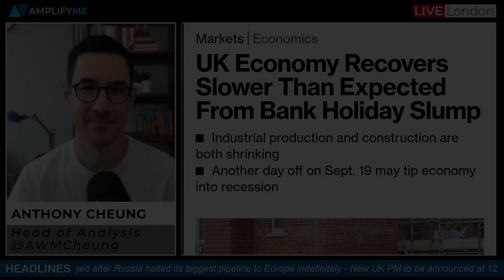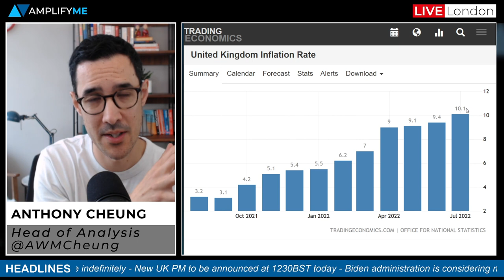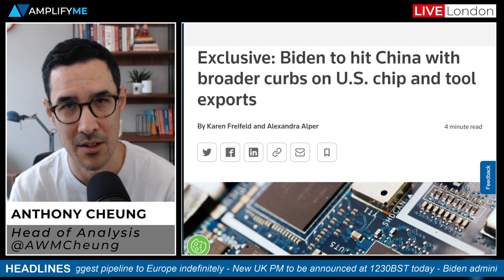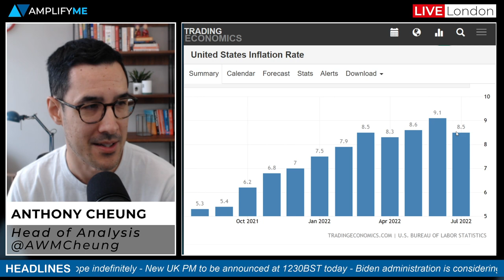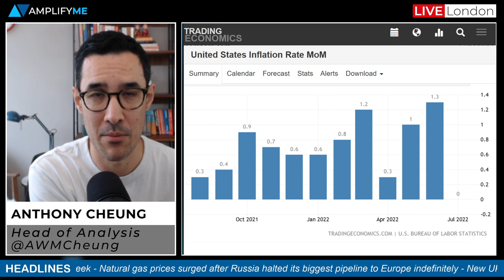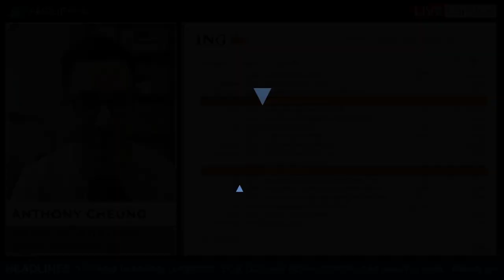This Week In Markets: 12th -16th September 2022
Head of Market Analysis Anthony Cheung explains what to look out for in global markets this week.

- Main headlines in play (00:00)
- UK GDP comes in weaker than expected (1:14)
- Bank of England remains committed to raising rates (2:00)
- UK CPI is expected to move higher once again (2:32)
- Euro higher today amid more hawkish ECB commentary (3:33)
- Biden to hit China with broader curbs on US Chip exports (4:26)
- US CPI preview (4:58)
- Other major economic data this week (6:30)